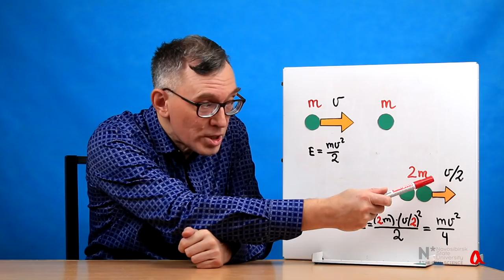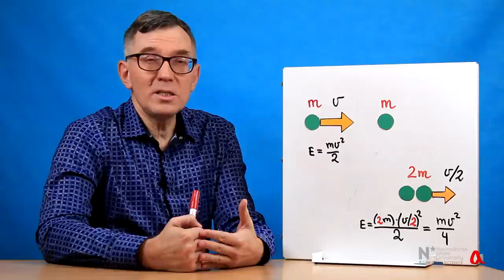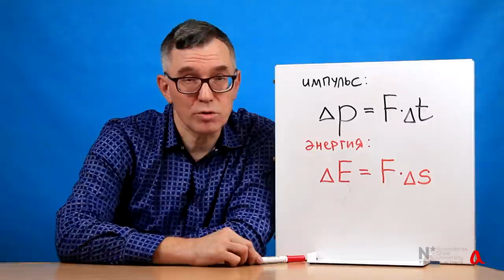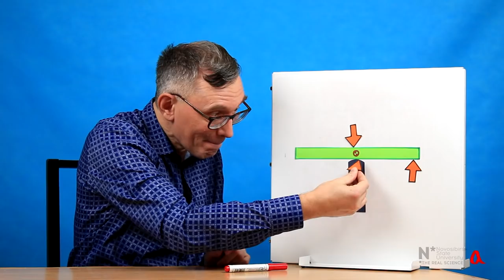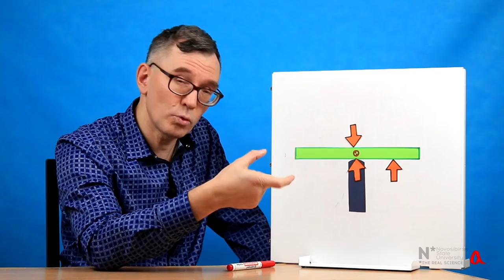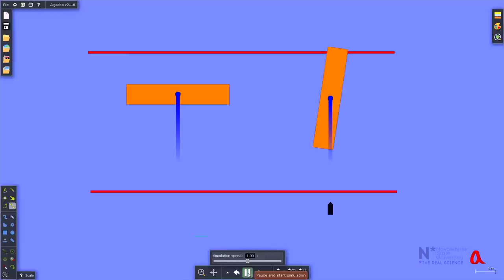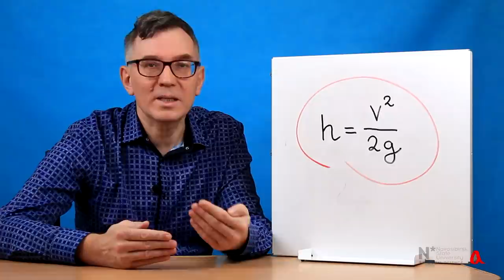Какой брусок взлетит выше? ● 3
Обсуждаем ещё одну постановку задачи о двух брусках, по которым стреляют лёгкой но быстрой пулей, в комплексе "теория + компьютерная симуляция + реальный эксперимент".